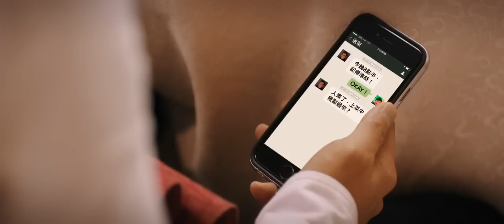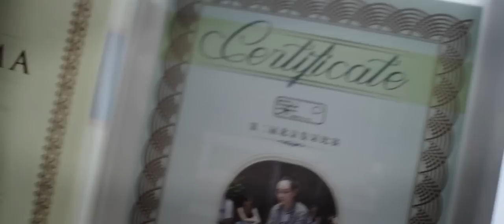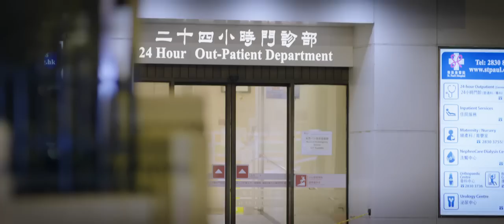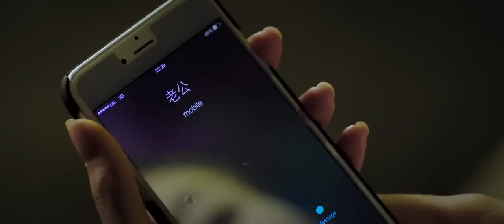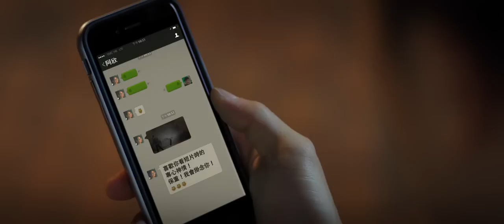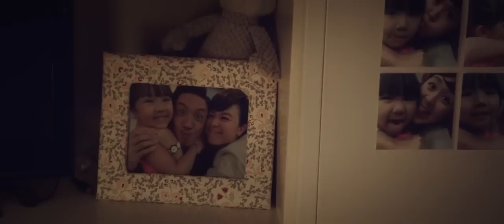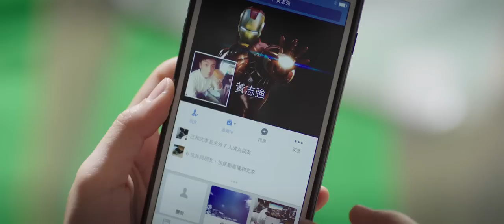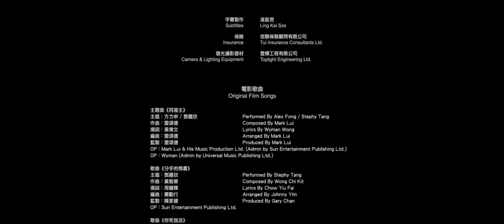分手再说我爱你